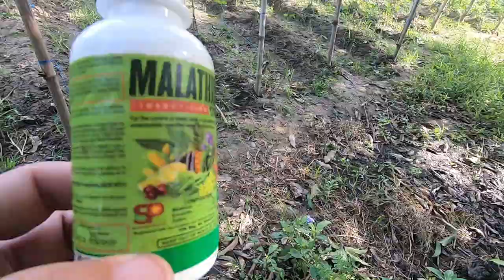Tanim na kamatis, Inatake ng talakitik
Wazzz up mga kasaka isang panibagong vlog vlogan nanaman po ang mapapanuod nyo po sanay magustohan nyo Maraming salamat po sa suporta 😀😀😀